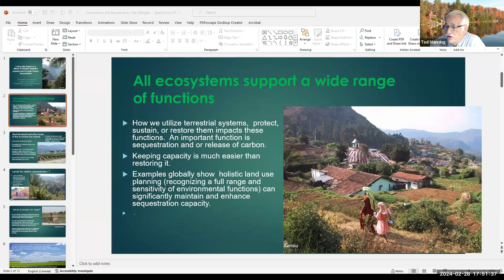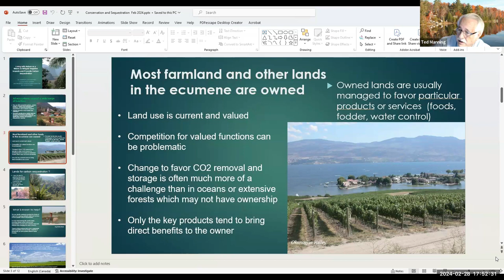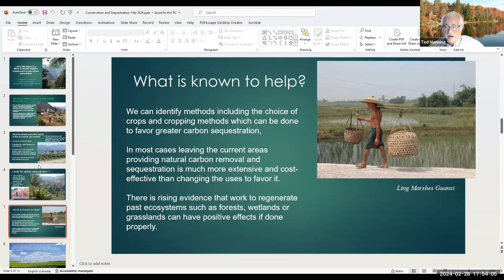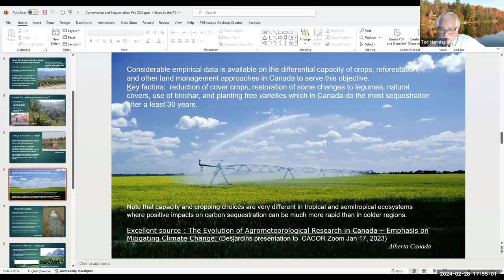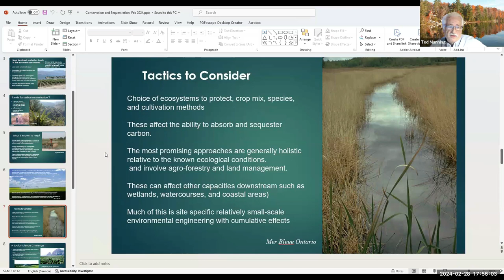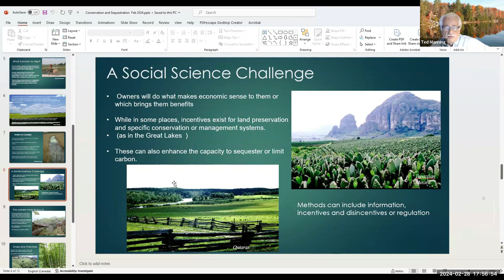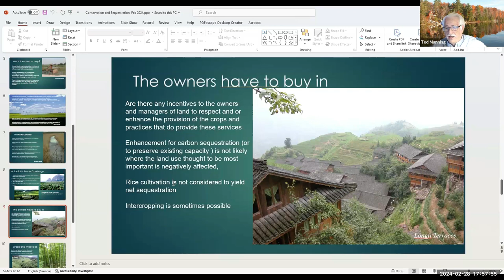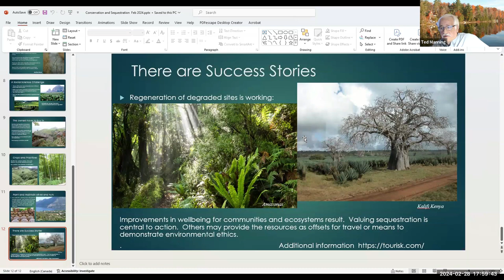Living with nature as a means to mitigate negative impacts | WAAS Talks | Edward W. (Ted) Manning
Title: Living with nature as a means to mitigate negative impacts
Speaker: Edward W. (Ted) Manning, President, Tourisk Inc., Ottawa, Ontario, Canada; Full Member, The Club of Rome